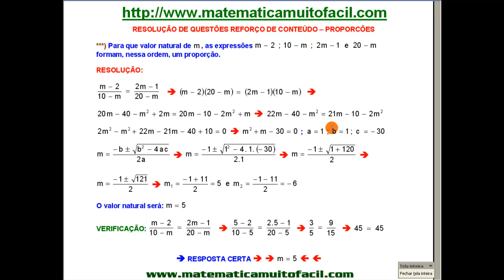Razões e Proporções Reforço de Conteúdo Questão 07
Razões e Proporções Reforço de Conteúdo Questão 07 - Videoaula Explicada pelo professor Luiz Fernando Reis do Vídeo educacional e livre para qualquer idade.